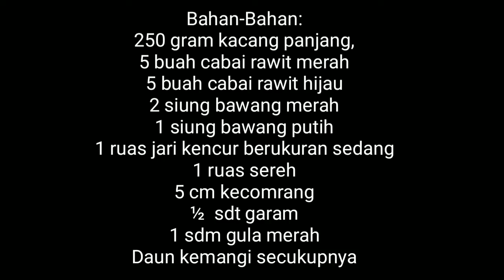Beubeuk / Pencok Kacang Panjang